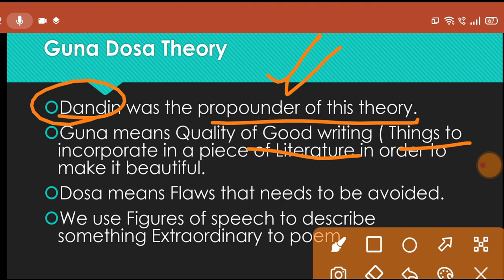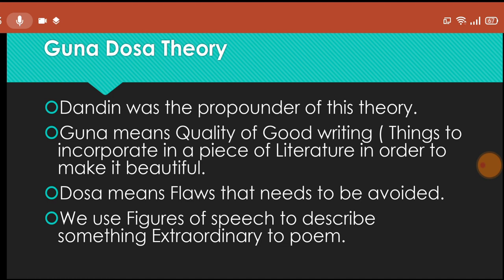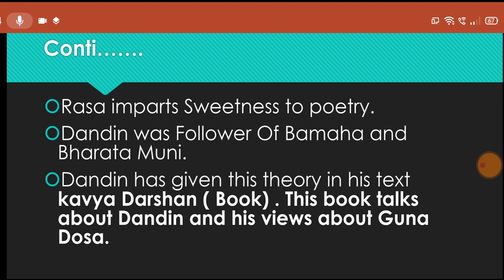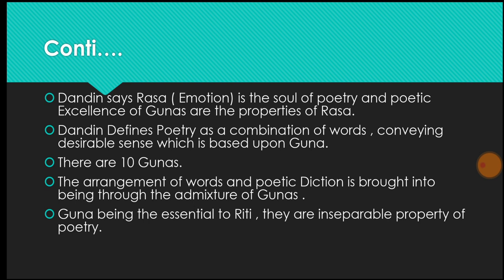Guna Dosa Theory by Dandin